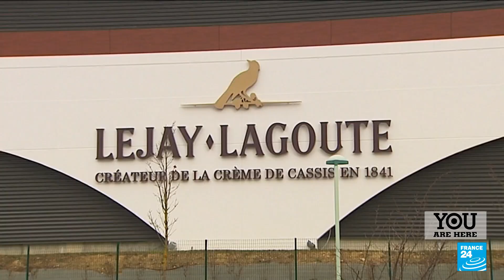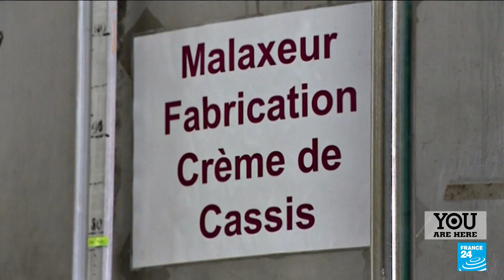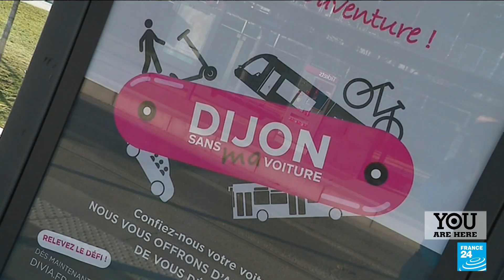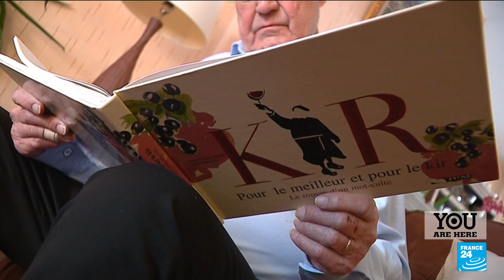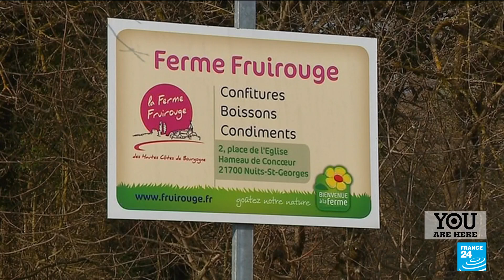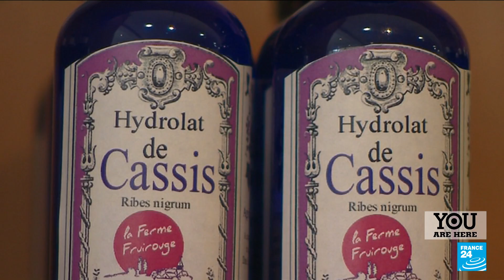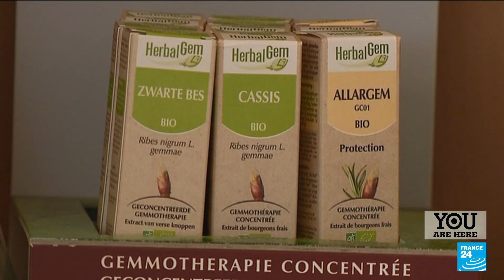Blackcurrant: Burgundy's second treasure • FRANCE 24 English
In the French region of Burgundy, home to the city of Dijon, it's not just the grapes that are famous. The region's other star fruit is the blackcurrant. A whole market has emerged based on the cultivation of this small berry. Today, the precious black fruit is transformed in many ways. Its best-known use in France is in the production of the famous liqueur known as crème de cassis, but blackcurrant is also used in cooking and even in the cosmetics and pharmaceutical industries. We take a closer look.